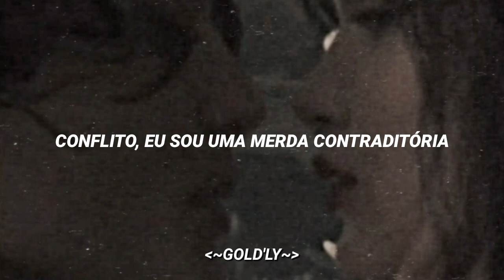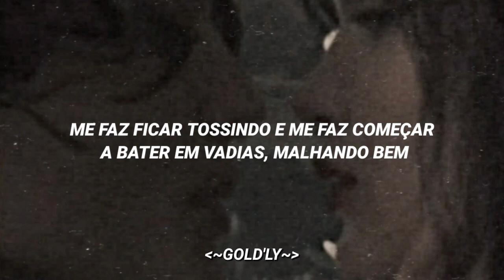Ginseng trip 2002- yung lean (tradução/lyrics) [trend] Bitches come and go (Brah)But you know I stay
artista: yung lean
traduzido por: GOLD'LY { traduções de músicas do tiktok e outras, curte e comente para me ajudar a saber se gostaram do conteúdo!}

lyrics

2003
Makaveli

2003 shit, this ain't no splittin' bills shit